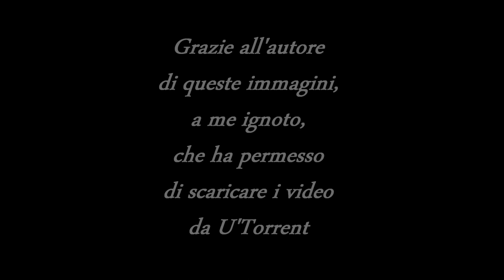Palmi: Voliri ... Volari !